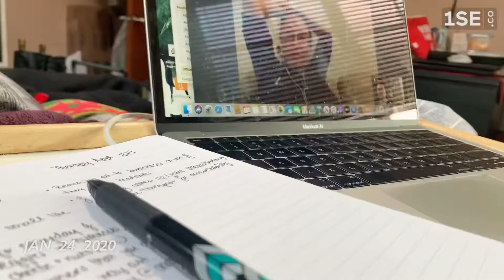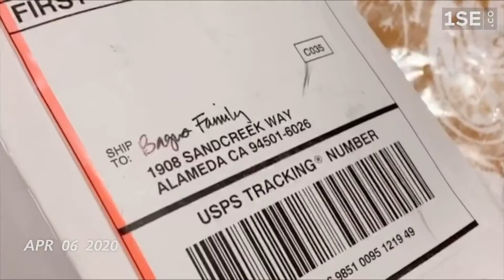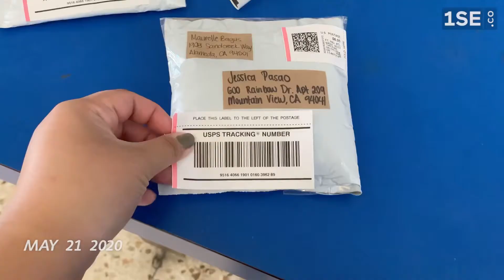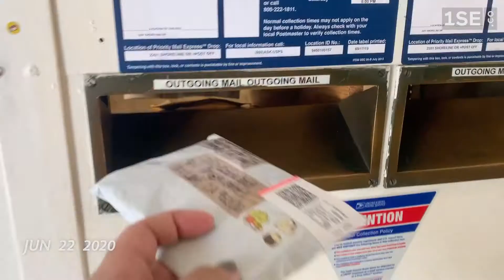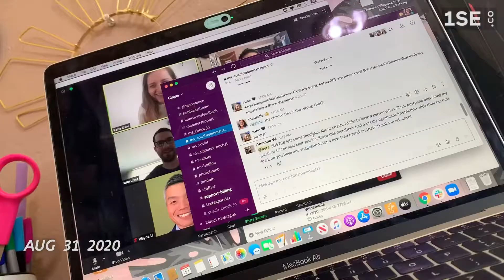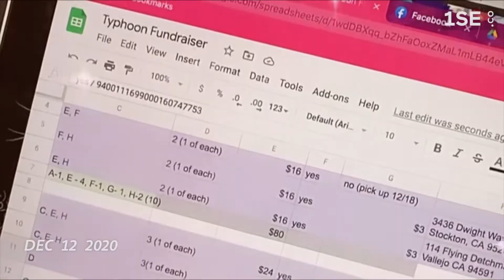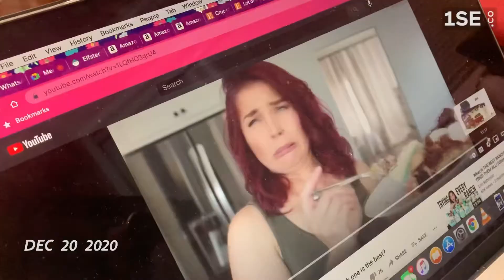2020 One second a day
Lots of screen time, masks, mail, and random cooking attempts... but I finally did it!